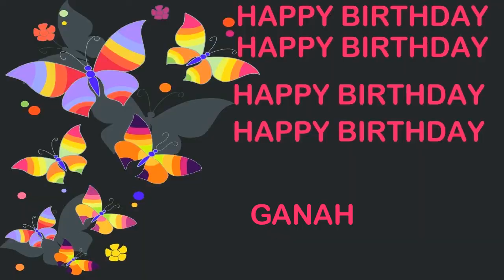Ganah Birthday Postcards & Postales